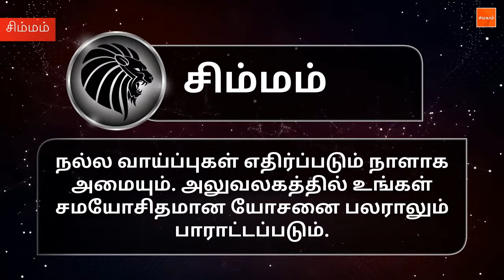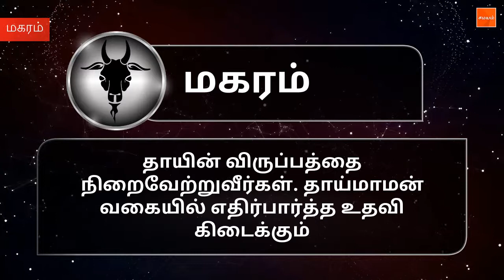இன்றைய ராசிபலன் 19-06-2018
மனதில் தன்னம்பிக்கை அதிகரிக்கும் நாள். குடும்பத்தில் சிறு சங்கடம் ஏற்படக்கூடும்.